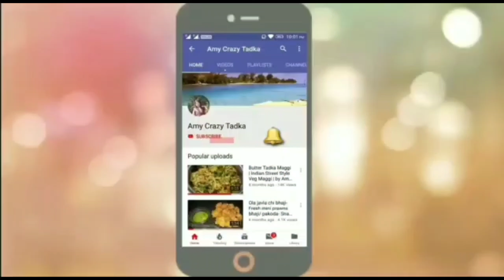Haier 52 L 3 Star Direct Cool Single Door Refrigerator Review | Mini Refrigerator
Haier 195 L Frost Free Refrigerator Buying link (Similar Product)

LG (7 KG Front Load Washing Machine)
4k QLED TV (Similar Link)

Mi air purifier
Best buying link (MI Power Bank)